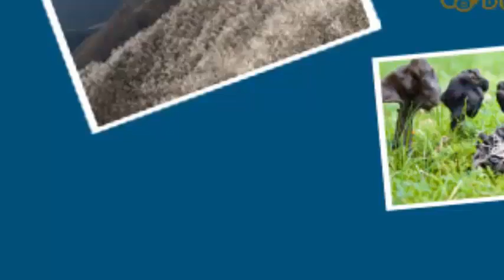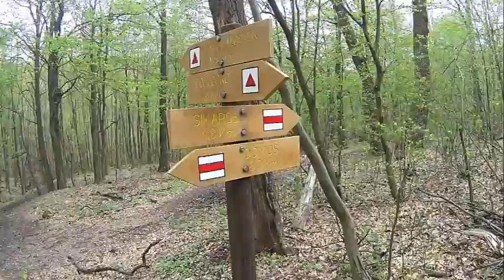Vadálló-kövek→Prédikálószék→Dobogókő. Túra kommentárral 3/4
Útvonal:Dömös→Vadálló kövek→Prédikálószék→Király-kút→Dobogókő→Lukács-árok→Dömös
Jelzések:sárga/piros/zöld→piros háromszög→sárga jelzés
Táv:23 km Szint:kb. 850 m.